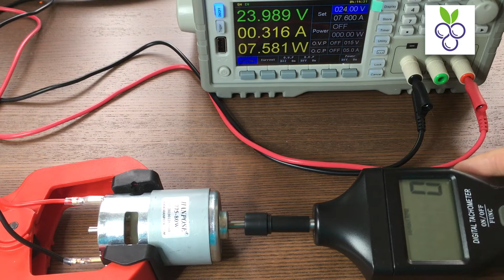Hanpose 775 80W, DC motor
Axle diameter: 5 mm
Front axle length: 15 mm
Rear axle length: 6 mm
Mounting aperture: 29 mm, M4 screw hole
Speed on 12V: 4000 rpm
Speed on 24V: 8000 rpm
Power: 80 W
Motor shaft type: rounded
Ball bearing: double